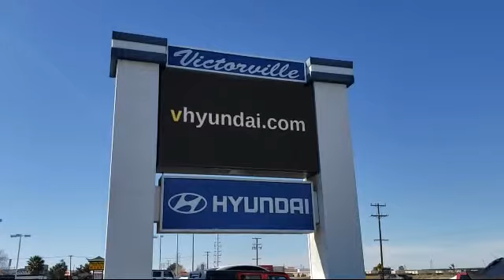2017 Ford Edge SEL Sport Utility Victorville Apple Valley Hesperia Adelanto Barstow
2017 Ford Edge SEL Sport Utility Stock Number: 2109541 Vin:2FMPK3J96HBB94546.

Victorville Hyundai
14821 Palmdale Rd A